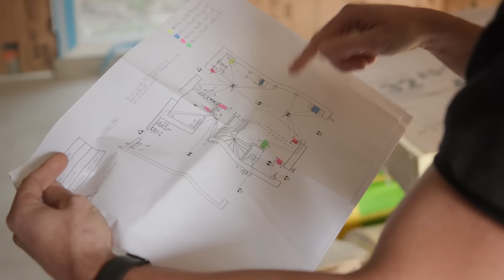Sans filtres saison 2 - La bande annonce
"Sans filtres", la série qui vous embarque aux côtés d'Auriane, Camille, Mathis, Matthias, Nancy et Vincent, six jeunes professionnels de la construction pour vous faire découvrir leur métier et vous faire vivre leur quotidien !

La construction, c’est plus de 30 métiers du bâtiment et des travaux publics.
Sur cette chaîne, apprends-en plus sur les métiers de la construction et l’apprentissage, voie de formation, de réussite et d’excellence.

Rendez-vous sur le site laconstruction.fr